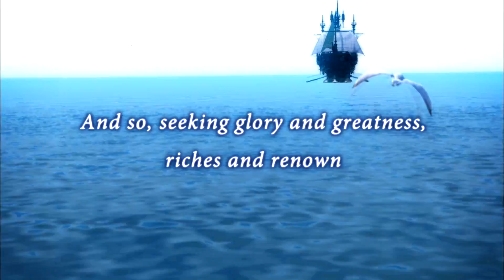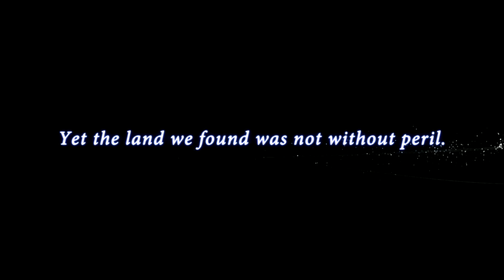Final Fantasy XIV Tokyo Game Show 2009 Trailer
Squaresoft's latest Final Fantasy MMO.